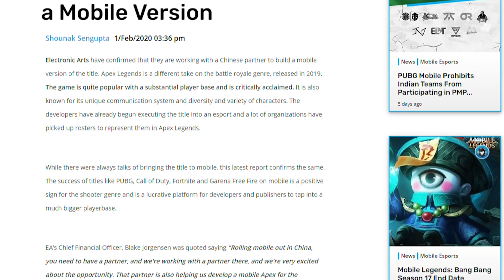When is Apex Legends Mobile Going to Release?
If you’ve played PUBG Mobile and wondered “damn it would be great if I could’ve jumped high in the sky and rained magic in Pochinki”, Apex Legends Mobile might just be the game for you.

Last week, we answered the question of whether VALORANT would come to mobile. This week, we’re gonna dive into one of EA’s finest creations. While Indian PUBG Mobile players await an unban today, and while the Apex Legends PC players dabble in the aftermarket, we're going to prepare you with everything we know about the mobile version of the game as we await its release!

Footage Source -

Music Credits -

Electronic Arts Music